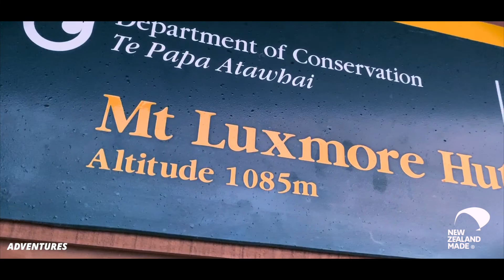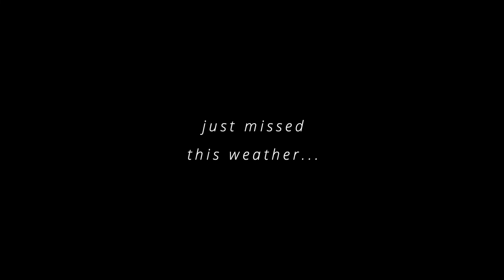NZ Made Adventures | KEPLER TRACK | EPISODE 001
Back Country Cuisine said 'here's enough NZ Made meals for a four day hike' so we headed for the Kepler Track, in Fiordland National Park.

GET IT ANSWERED ON THE SHOW.

MAIL
3-11 Hunter Street | Wellington | New Zealand.